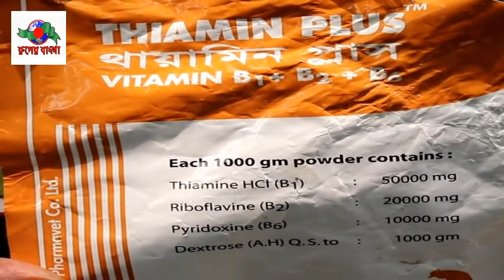যদি হাঁস পালন করেন || উন্নত হাঁসের জাত কোনটি? হাঁসের রোগ প্রতিরোধ সম্পর্কে জানুন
যদি হাঁস পালন করেন || উন্নত হাঁসের জাত কোনটি? হাঁসের রোগ প্রতিরোধ সম্পর্কে জানুন duck keeping by samsul